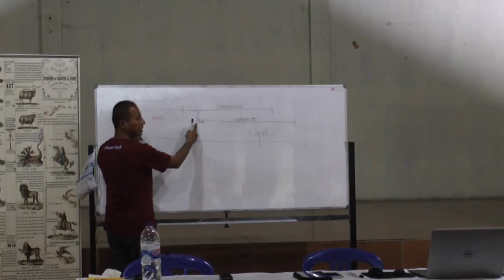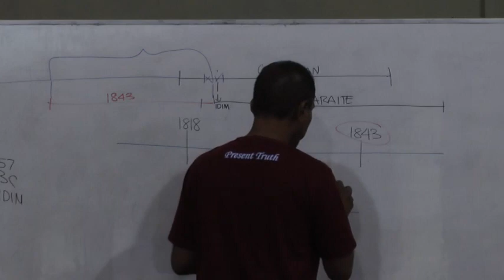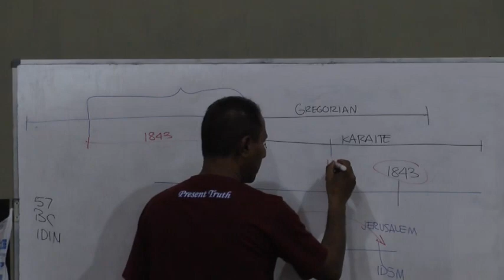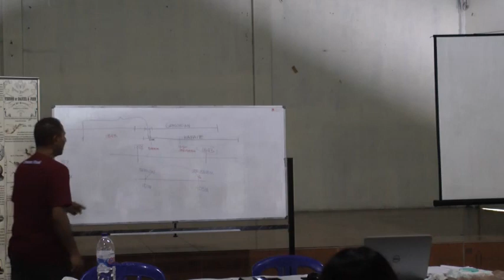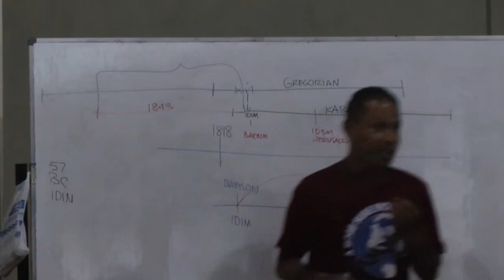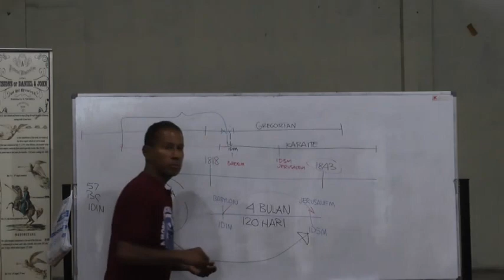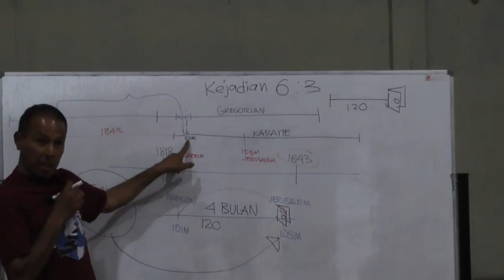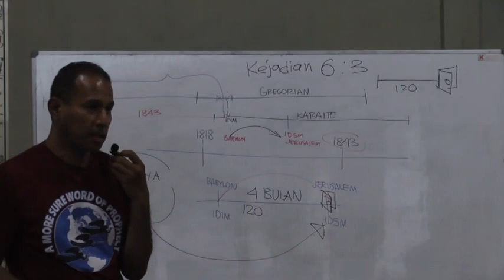Prophecy Year Reckoning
2017 2 Oct